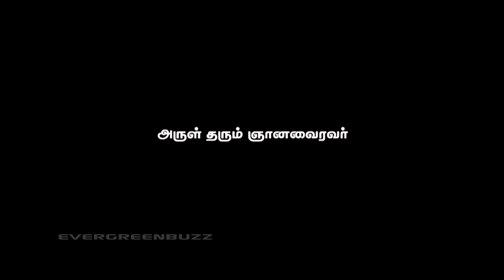jaffna hindu colege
jaffna hindu college